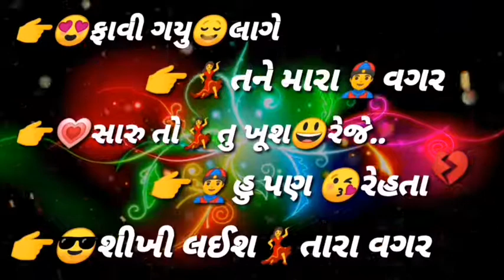Gujarati Dialogue Status❤💔💞 HD Status |Sad love sayri|Gujarati Sayri WhatsApp Status video Best ☺😘😭🥰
Smit Thakor Editing :)30 Sec New WhatsApp Status Video For Romantic WhatsApp Status of New Whatsapp Status Video 2020